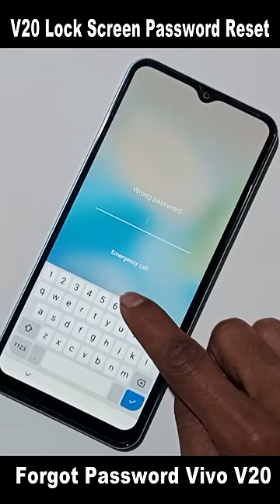How to Unlock Phone if Forgot Password Vivo V20 Ka Lock Kaise Tode | Vivo V20 Lock Screen Reset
QUICK ANSWER

How to factory reset an Android phone using the settings:
Select System.

    ʟɪᴋᴇ   |  sᴜʙsᴄʀɪʙᴇ   |  sʜᴀʀᴇ   |  ᴄᴏᴍᴍᴇɴᴛ
●▬▬▬▬▬▬▬ஜ۩۞۩ஜ▬▬▬▬▬▬▬●

Symphony,Walton,Htc,Itel,Lava.

                              ᴛʜᴀɴᴋ ʏᴏᴜ
●▬▬▬▬▬▬▬ஜ۩۞۩ஜ▬▬▬▬▬▬▬●